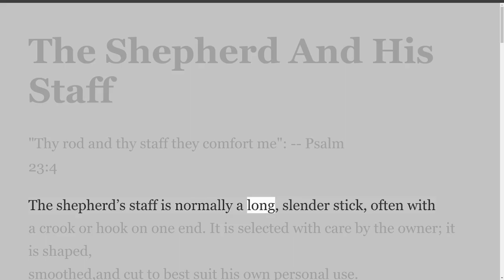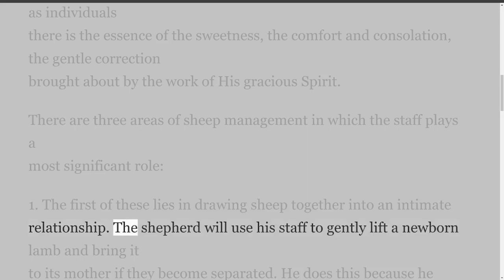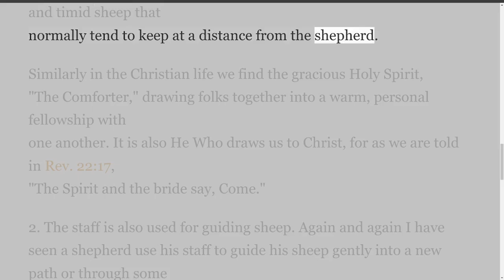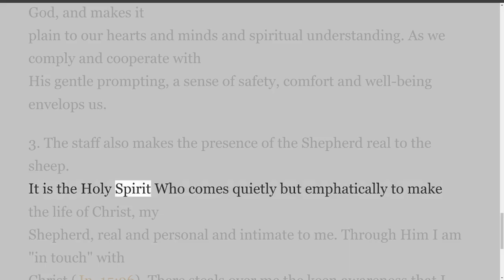The Shepherd And His Staff, by Phil Clarkson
The Shepherd And His Staff
By Phil Clarkson
"Thy rod and thy staff they comfort me": -- Psalm
23:4
The shepherd’s staff is normally a long, slender stick, often with
a crook or hook on one end. It is selected with care by the owner; it is shaped,
smoothed, and cut to best suit his personal use.